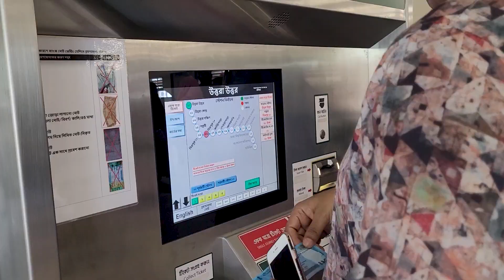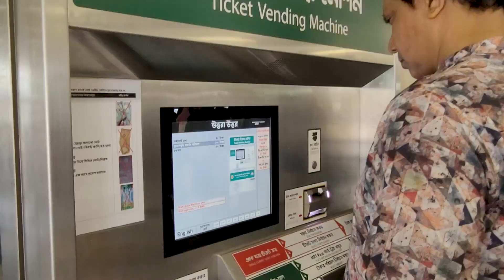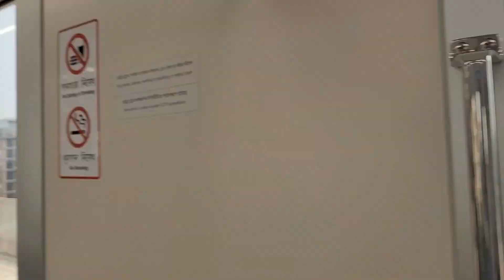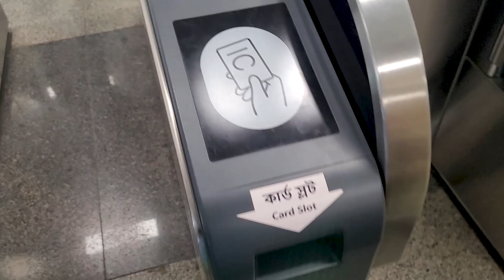Dhaka Metro Rail | ঢাকা মেট্রো রেলে ভ্রমণের অভিজ্ঞতা।১০মিনিটে মেট্রোরেল ভ্রমণ |Metro Rail Bangladesh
The Dhaka Metro, officially known as Mass Rapid Transit or MRT for short, is an urban rail system under construction in Dhaka, the capital of Bangladesh. In 2013, the strategic transport plan was formulated to reduce the increasing traffic problems and traffic congestion in the highly populated Dhaka metropolis, under which the metro rail was planned for the first time in Dhaka. The controlling body of Metrorail is Dhaka Mass Transit Company Limited. According to the revised strategic transport plan made in 2016, the number of metro rail lines to be built in Dhaka was increased from 3 to 5. The 20.1 km long MRT line 6 from Uttara to Motijheel was selected for construction in the first phase. On 26 June 2016, the construction work of MRT Line-6 started with the inauguration ceremony.

Metrorail in Dhaka became partially operational with the inauguration of the Diabari to Agargaon section of MRT Line-6 on 28 December 2022 and the Metrorail was opened for public traffic from 29 December 2022.